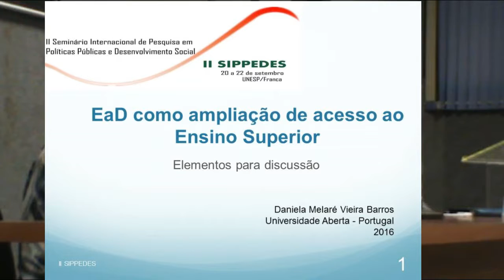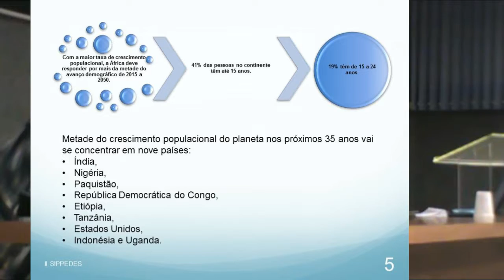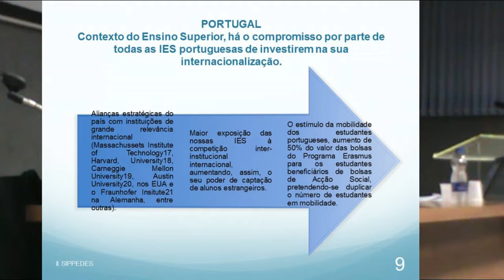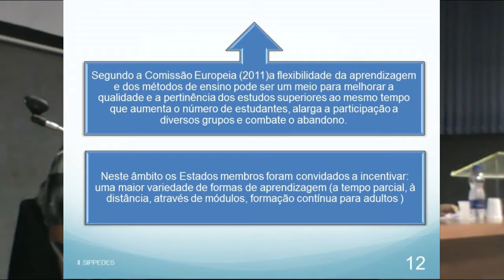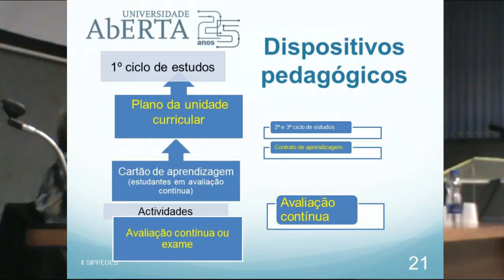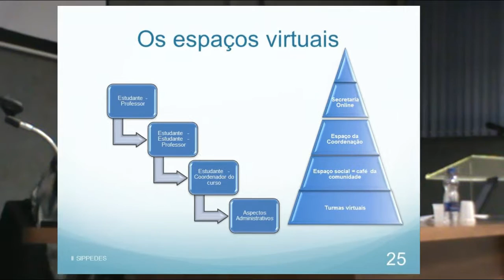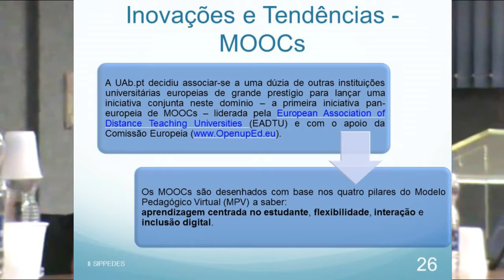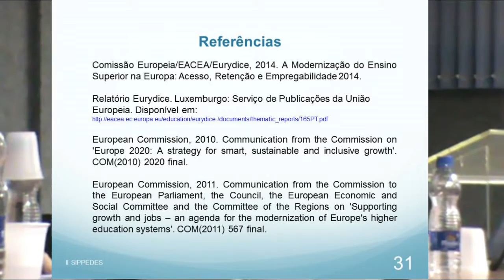II SIPPEDES - "Ensino superior a distância como política pública de acesso"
"Ensino superior a distância como política pública de acesso: desafios à implementação"

Mesa redonda realizada no II SIPPEDES - Seminário Internacional de Pesquisa em Políticas Públicas e Desenvolvimento Social - em 21 de setembro de 2016 na UNESP de Franca.

Palestrante: Profa. Dra. Daniela Melaré Vieira Barros (Universidade Aberta - Portugal).

Palestrante: Profa. Dra. Maria Teresa Miceli Kerbauy (UNESP/Araraquara – Programa de Pós-graduação em Ciências Sociais).

Mediadora: Profa. Dra. Hilda Maria Gonçalves da Silva (UNESP/Franca – Programa de Pós-graduação em planejamento e Análise de Políticas Públicas).

Site do Programa de Pós-graduação em Planejamento e Análise de Políticas Públicas